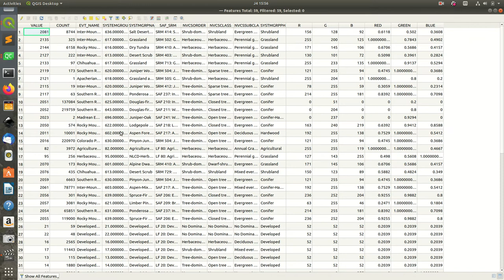Support for raster layer VAT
An example video on how VAT ( Value Attribute Table ) for raster layers can be loaded in QGIS as attribute table.